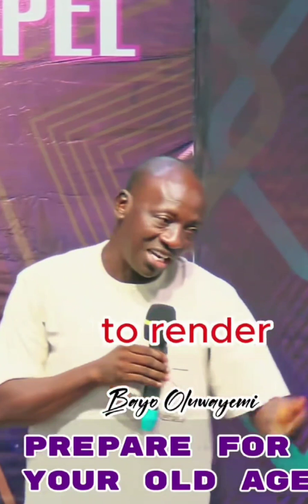MOST of the WORK You're DOING is SLAVERY with PACKAGING📦